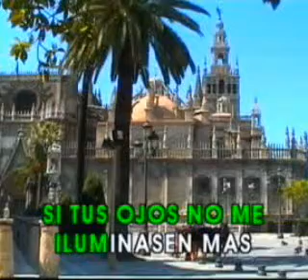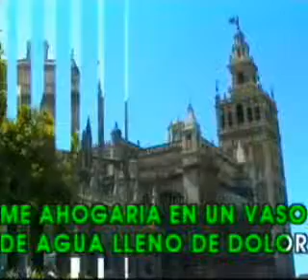mi mundo tu